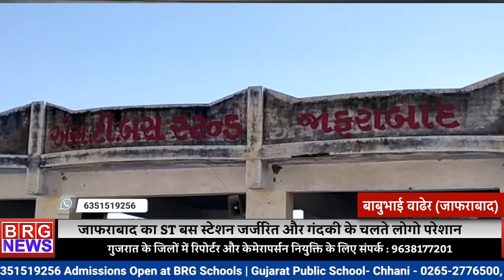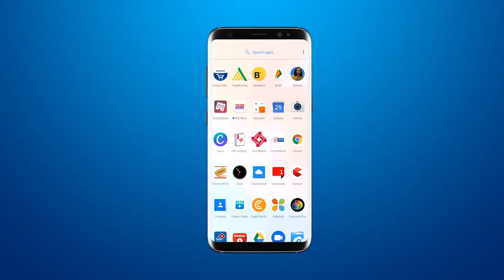jafrabad का ST बस स्टेशन जर्जरित और गंदकी के चलते लोगो परेशान | jafrabad st bus station news